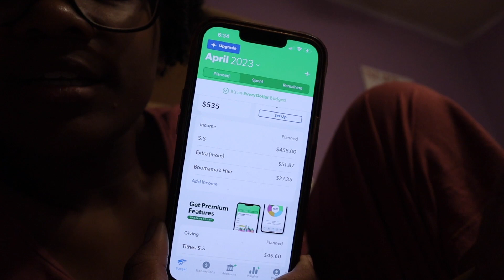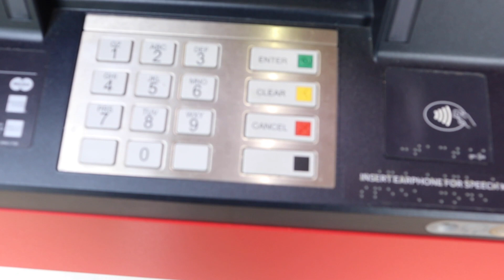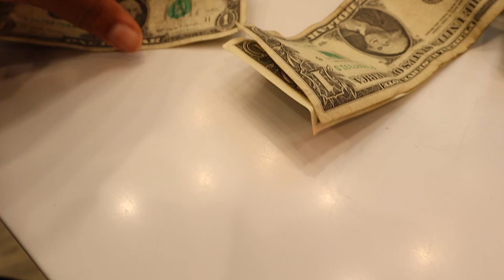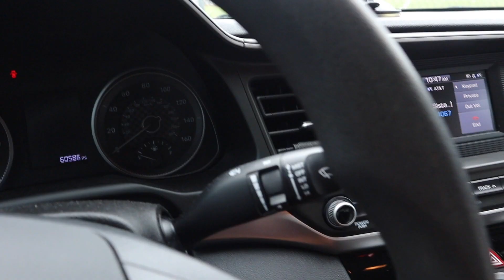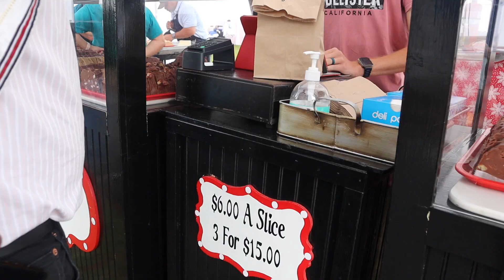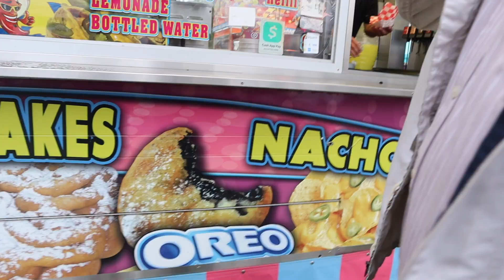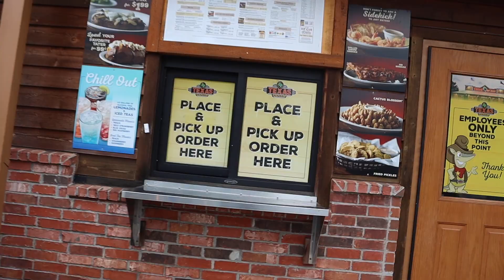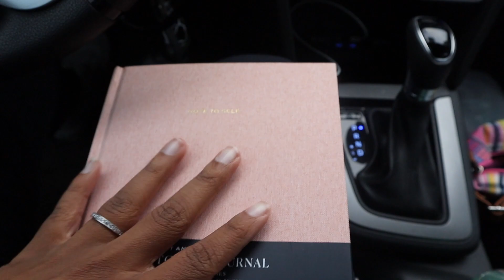VLOG: April Monthly Reset, Shopping, Strawberry Festival, Resurrection Sunday| CAR JAM SESH ;)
What a chaotic 4 day weekend leading up to Resurrection Sunday!! I had so much fun with my friends and family at the Loxley Strawberry Festival in Alabama. The weekend started off Rough but ended Beautifully.